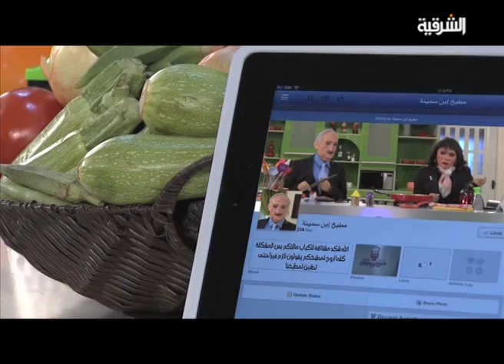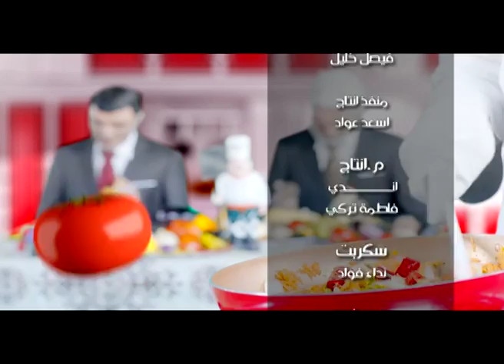مطبخ ابن سمينة الحلقة 17